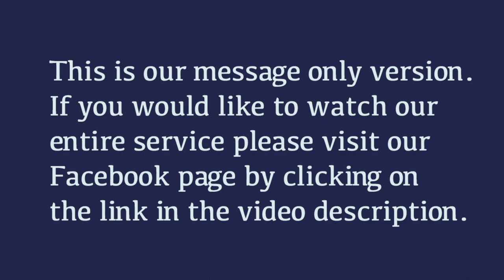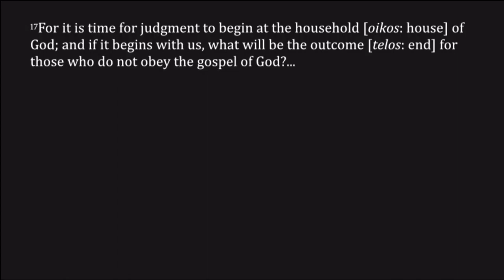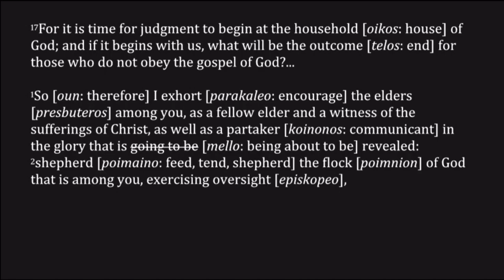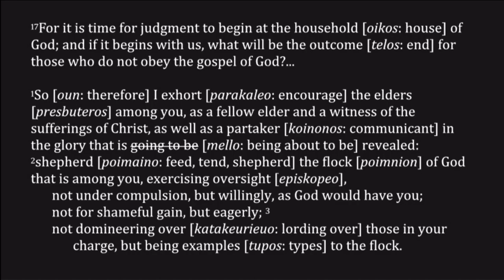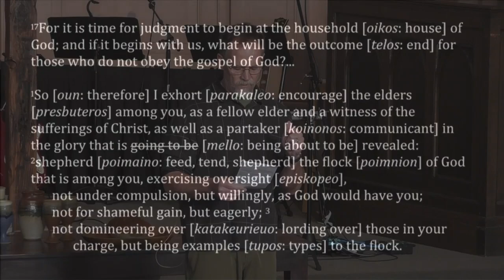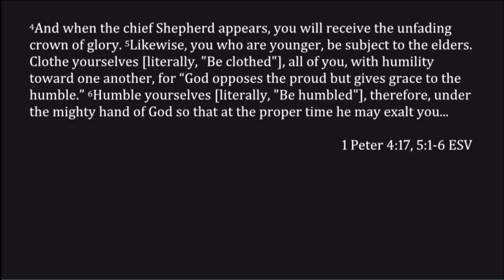14. Turtle Pens and The Power of The Imperishable Seed